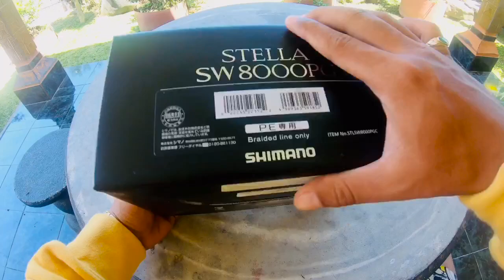unboxing shimano stella sw 8000pg 2019/VLOG 8 || Kutu karang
Hayyyy Kutu karang
lama tak jumpa kali ini sya akan meng unboxing rell idaman shimano setella sw 8000 pg  sdikit riviu yaaa😁😁
Yg sya ketahuiii sjaa kalok ada slah bisa sling tukar ilmuuu😚
Dan komentar di bawah slam satu hoby Soba kutu karang